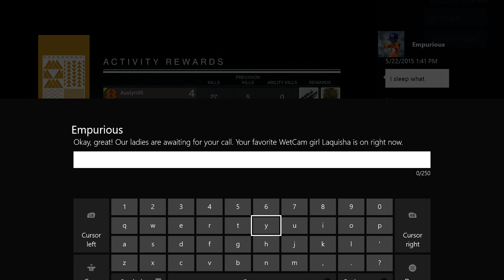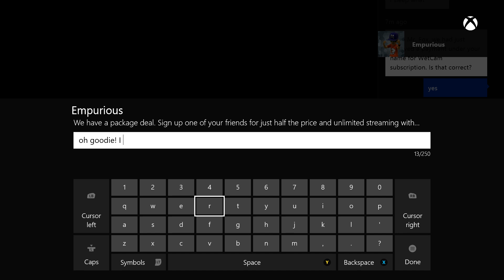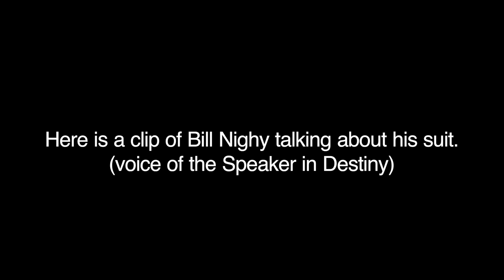Xbox Live MisAdventures: Episode 7 - Destiny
What's this? A new MisAdventures on the eve of The Taken King? Let's celebrate.